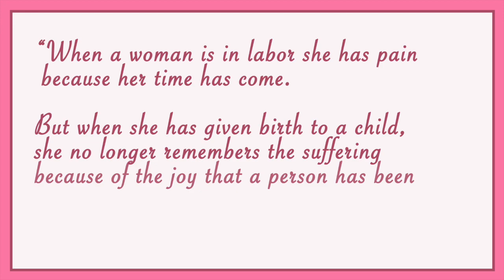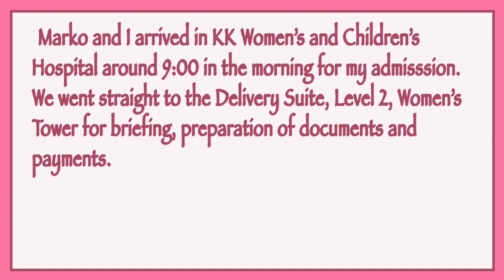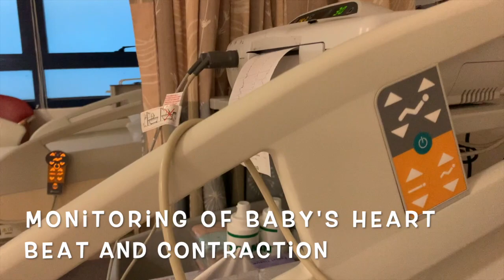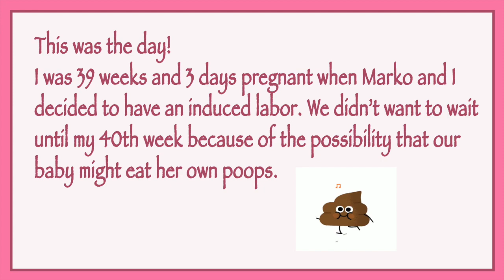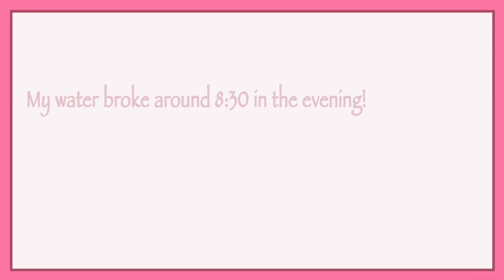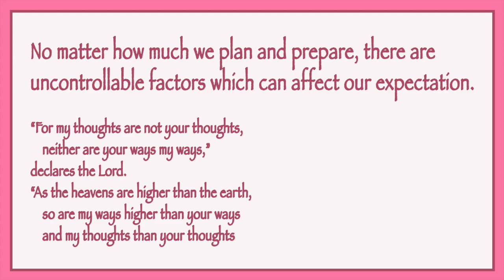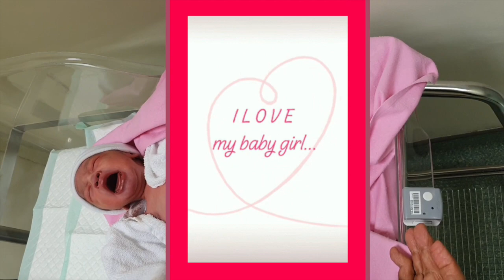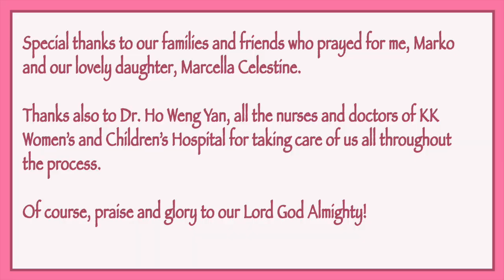My Labor And Birth Story (KKH) | Marcella Celestine | Pinay Mommy Stories in SG (Vlog#21)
Hello Everyone!

I'd like to share with you my labor and birth journey in my first born baby, Marcella Celestine, a.k.a. Baby Toni. See how from expected normal delivery, I ended up having an emergency caesarean. It may not be from what we expected to happen, but Marko and I are still grateful to our Lord God for staying with us throughout my labor and delivery. We were sustained and blessed.

I gave birth in KK Women's and Children's Hospital last 11 July 2020. I'd like to express my gratitude to my doctor, Dr. Ho Weng Yan, and all the nurses and doctors who assisted my labor and delivery. Thank you for taking care of us!

In this times, I mostly appreciate the efforts of my dear husband, Marko, for being patient and strong in this kind of situation. He was there to support me, to encourage me, to hold my hand every time the doctors will do internal exam, and to secure that everything's will be okay (especially the expenses haha!)

The journey was not smooth but the people around me made it easier. Nothing compares to the happiness I felt when I first held her. And, I'm the most happiest when I saw first time my husband, holding our dearest Marcella Celestine. I will never ever regret this, even if my body don't change back (to its former glory haha kidding!).

Praise and all Glory to God for this blessing! Indeed, this is the fruit of God's Goodness in our lives.